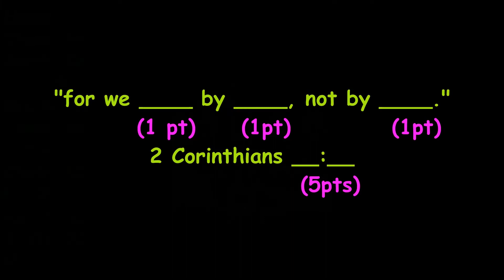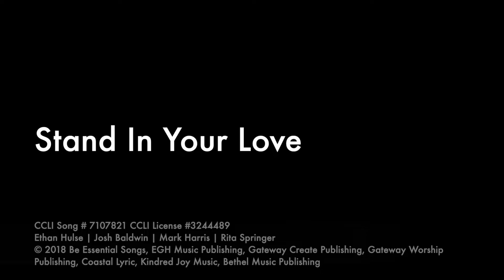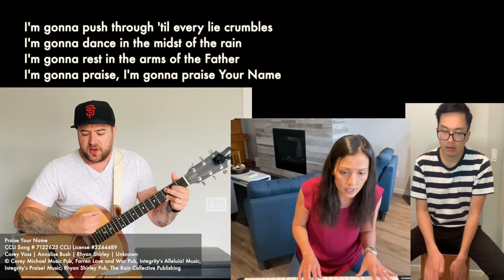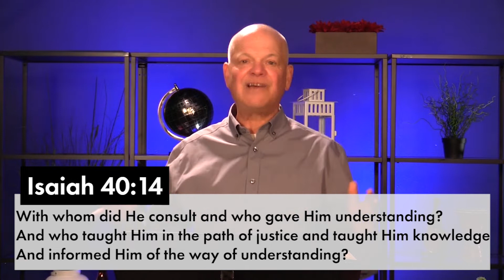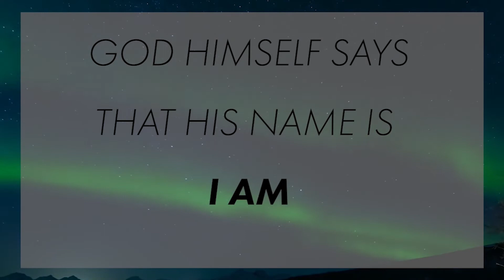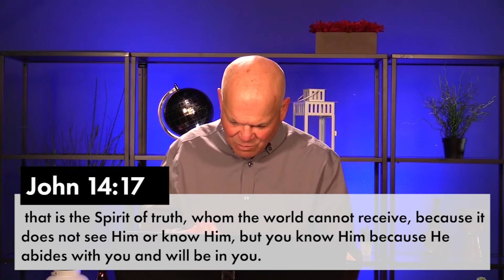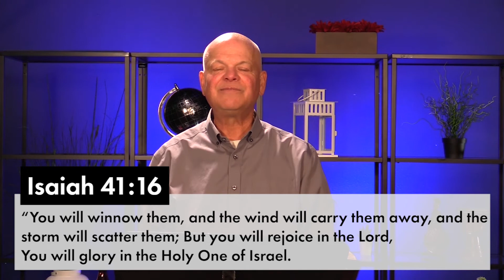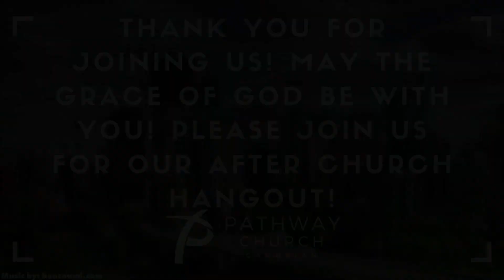God Our Helper | FULL SERVICE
May 17 Sunday Morning Live Stream - Pathway Church at Cambrian

Ethan Hulse | Josh Baldwin | Mark Harris | Rita Springer

Praise Your Name
CCLI Song # 7122623 CCLI License #3244489
Core Voss | Annalise Bush | Rhyan Shirley | Unknown

Living Waters
CCLI Song # 7063743 CCLI License #3244489
Ed Cash | Kristyn Getty

Changed
CCLI Song # 7104572
Colby Wedgeworth | Jordan Feliz | Paul Duncan
CentricSongs (Admin. by Capitol CMG Publishing)
Colby Wedgeworth Music (Fair Trade Music Publishing [c/o Essential Music Publishing LLC])
Fair Trade Music Publishing (Fair Trade Music Publishing [c/o Essential Music Publishing LLC])